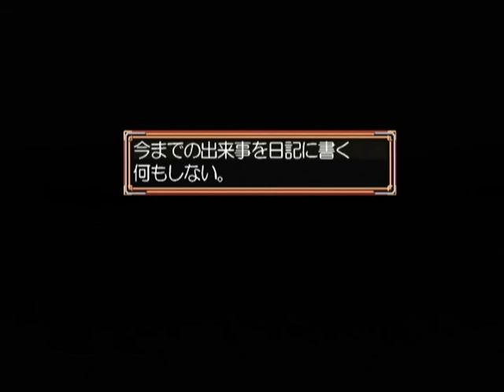【DC】エリュシオン ～永遠のサンクチュアリ～ 初見プレイ Part２５ ～おいおい、医者の言葉とは思えないな 【スタートオンゲームズ】【スタゲー】【JAPAGE】